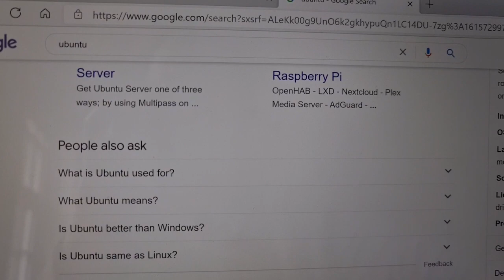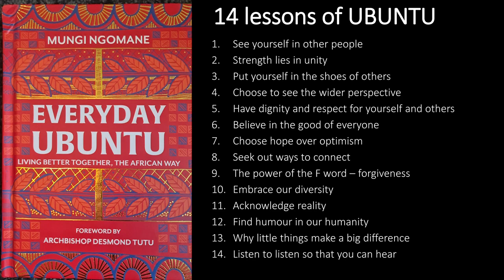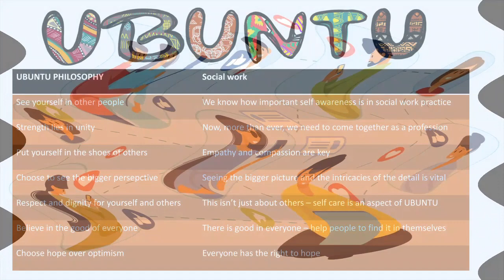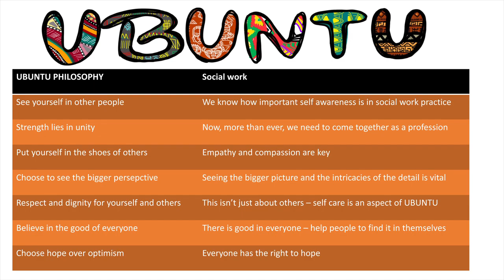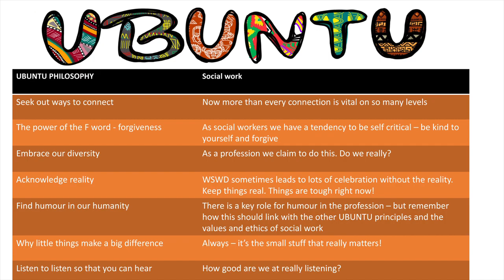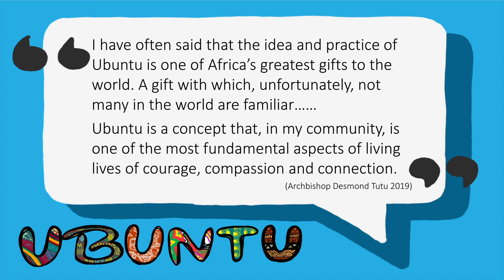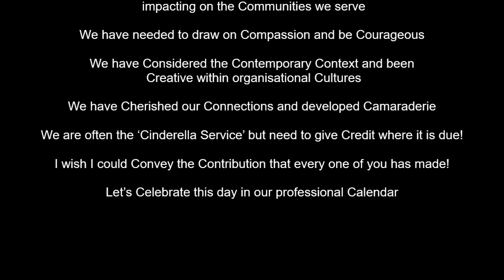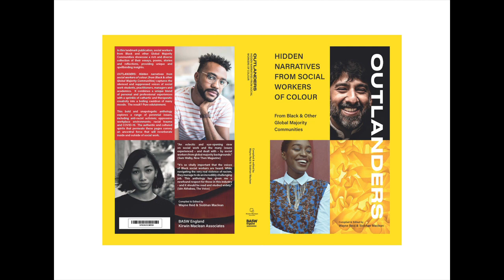UBUNTU Happy World Social Work Day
The theme for WSWD 2021 is Ubuntu. An African philosophy which has so much to offer social work.